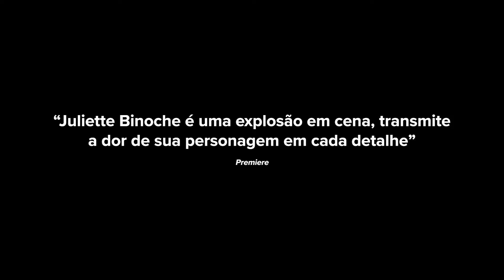Inverno em Paris | Trailer Legendado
Assista ao novo trailer de invernoemparis

► Assine UOL e Ganhe R$ 20 Por Mês Para Usar com cinema na Ingresso.com

► Fique por dentro das novidades do universo do cinema no nosso canal no WHATSAPP